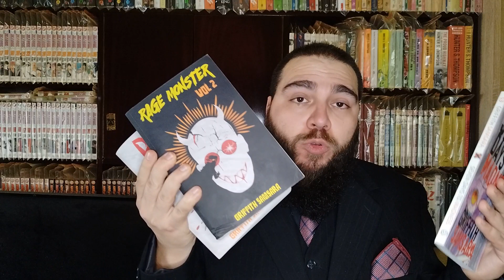Wake Up: A Life Of The Buddha by Jack Kerouac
You can support ya boy by buying my books on Amazon